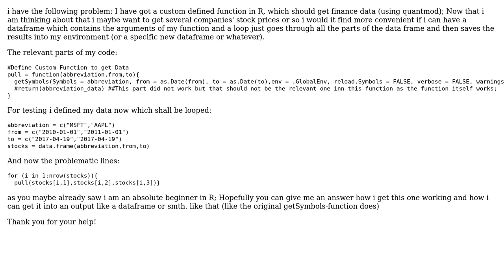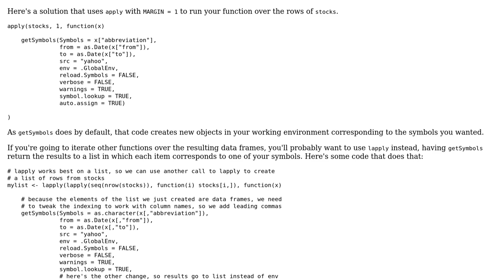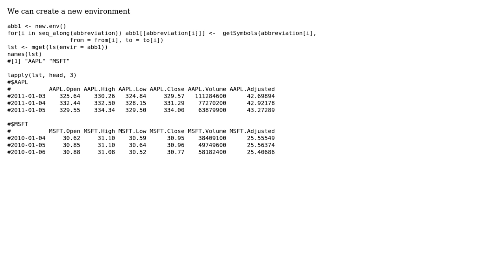For-Loops for functions containing multiple arguments (R) (2 Solutions!!)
For-Loops for functions containing multiple arguments (R)

With thanks & praise to God, and with thanks to the many people who have made this project possible! | Content (except music & images) licensed under CC BY-SA | Music | Images & others | With thanks to user ulfelder user Erin Sprunken user akrun and the Stack Exchange Network Trademarks are property of their respective owners. You are responsible for your own actions.